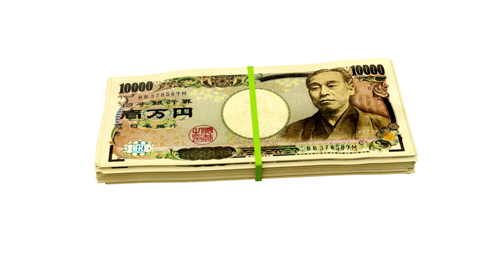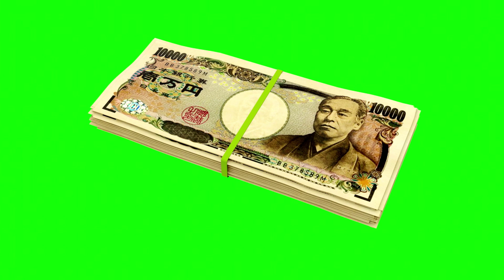10000 yen rotating stack / japanese currency green screen / white screen / black screen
The yen (Japanese: 円, symbol: ¥; code: JPY; also abbreviated as JP¥) is the official currency of Japan. It is the third-most traded currency in the foreign exchange market, after the United States dollar (US$) and the euro. It is also widely used as a third reserve currency after the US dollar and the euro.